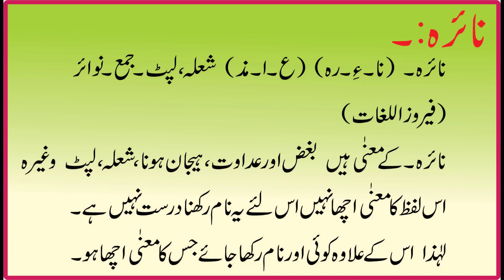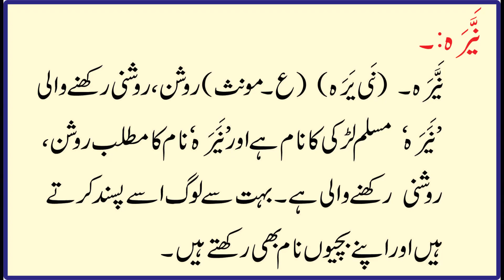NAYERA NAYERA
NAYERA NAYERA NAYERA NAYERA